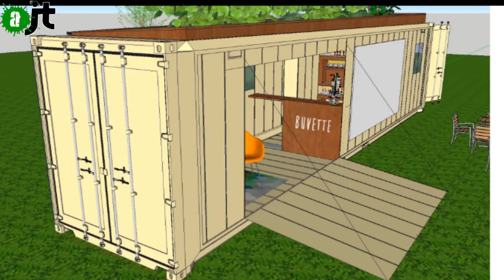Lille la parano ?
A Lille, la friche Saint-Sauveur est une source de trésors végétaux inexplorés... car la MEL, Métropole Européenne Lilloise, l'interdit...
pourquoi ? comment la situation peut-elle s'améliorer ?
Des Lillois.e.s s'en occupent et démêlent la MEL emmêlée !
MEL la peur dans ta ville !